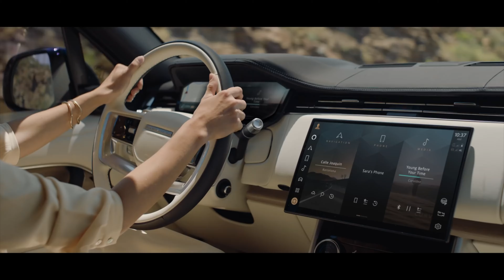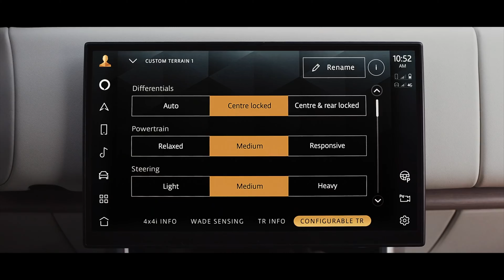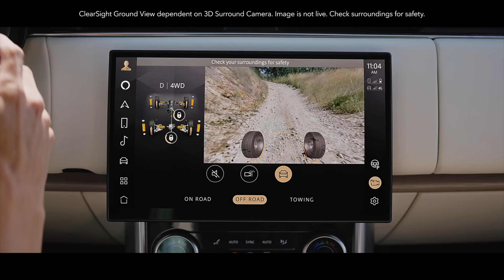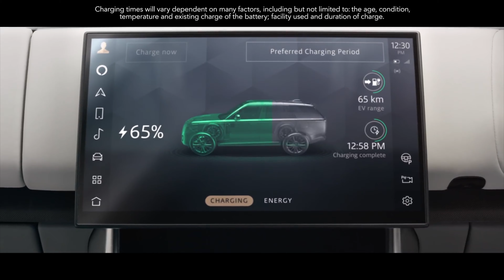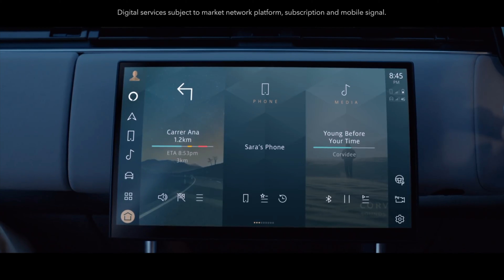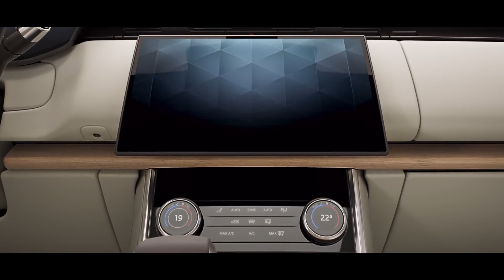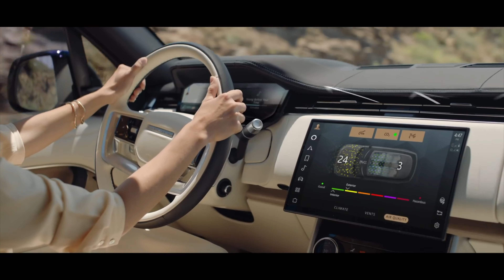Новый Range Rover L460! То чего мы ждали 10 лет!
Всем привет!
Сегодня обсудим новый Range Rover.
К сожалению мне не удалось потрогать и посмотреть на него вживую из-за локдауна в Москве, но думаю скоро я все же до него доберусь!